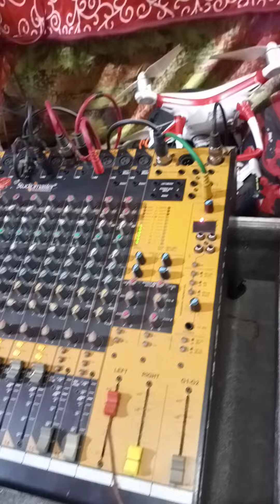stage show mere Dil mein Yun hi rahana Amod sound Sahibganj9801682610